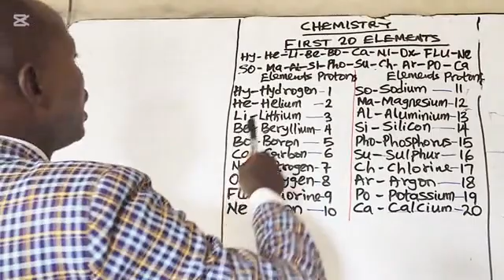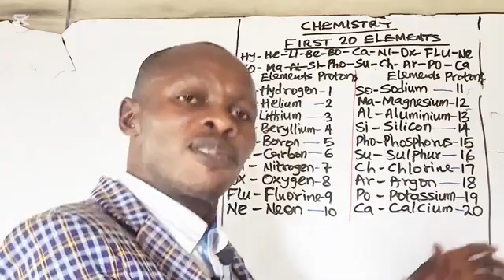Periodic Table Song - Learn the First 20 Elements FAST with Funny Mnemonics & Symbols!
Discover a catchy periodic table song that teaches the first 20 elements in minutes! Perfect for Chemistry basics, this video helps you learn elements fast with a fun Mnemonics for elements you'll never forget.